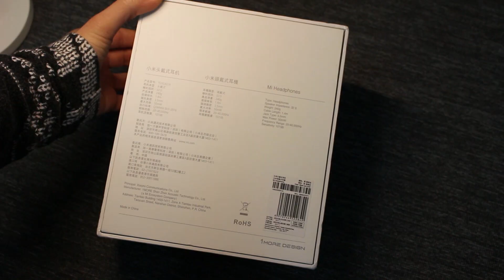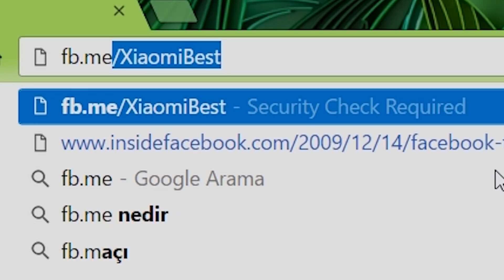Xiaomi En iyi ve Pahalı Kulaklığı - Mi Headphones 2 - İnceleme - Review - Gearbest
Şu anda 89$ ;)

Merak ettiklerinizi yorum olarak sorabilirsiniz veya
Facebook sayfamdan bana ulaşabilirsiniz :)
Görüşmek üzere...